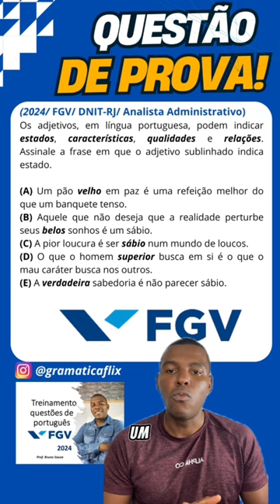Adjetivos - Valor semântico- FGV/DNIT 2024| Treinamento de questões de português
Conheça o meu Treinamento de questões de português da Fundação Getúlio Vargas.

São mais de 300 questões recentes, comentadas nesse padrão + PDF para acompanhar!!

Questão comentada de português.

Banca: Fundação Getúlio Vargas - FGV

Assunto: classes gramaticais; morfologia; adjetivos